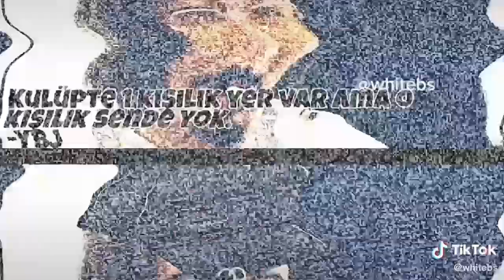LAZ,YBJ VE USTA!! BRAWL STARS TİK TOK VİDEOLARI #1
LAZ
YBJ
USTA
Berat Ali Yılmaz
Oyunların Ustası
Brawl Stars
brawlstarstiktok
brawlstarshile
brawlstarspay2wın
brawlstarsbedava
brawlstarsbedavaelmas
brawlstarsbrawlpass
brawlstarselmas
brawlstarsbedavabrawlpass
brawlstarskupa
brawlstarsshelly
brawlstarsnita
brawlstarscolt
brawlstarsbull
brawlstarsjessie
brawlstarsbrock
brawlstarsdynmike
brawlstarsbo
brawlstarstick
brawlstars8bit
brawlstarsemz
brawlstarsrosa
brawlstarbarley